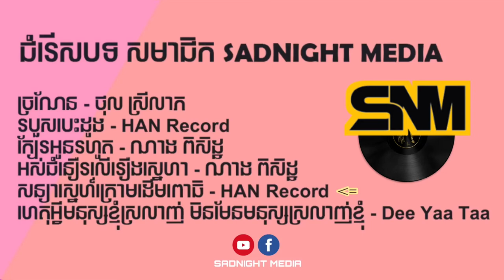6បទ ពិរោះៗ របស់សមាជិក SADNIGHT MEDIA